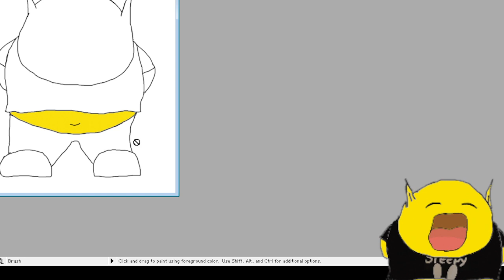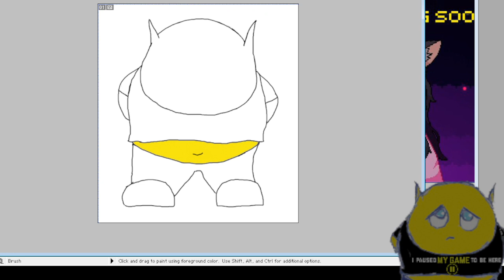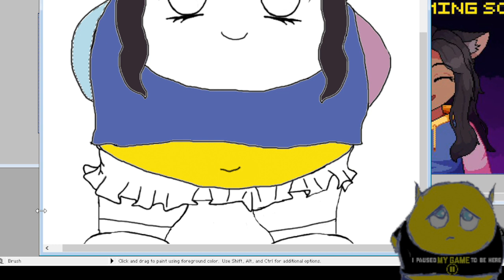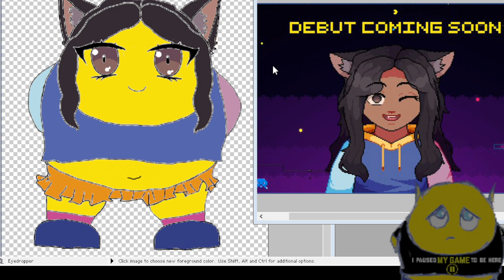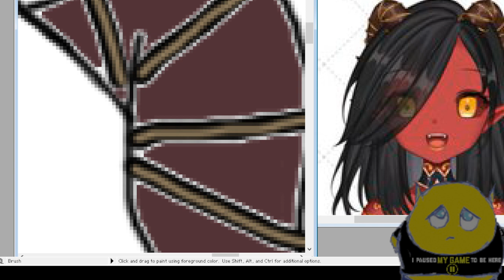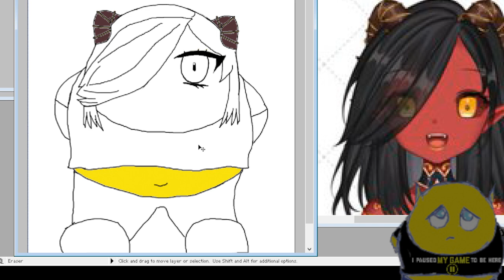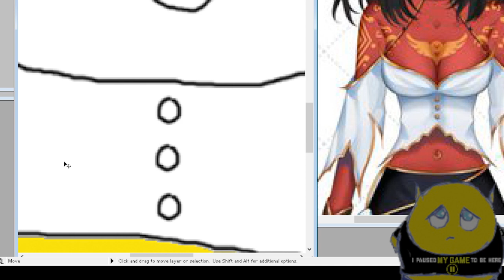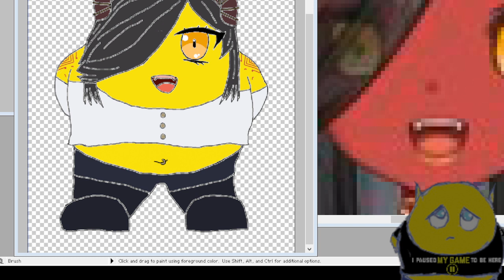Art - creating more cue's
7 stream crashes
Mic didn't work